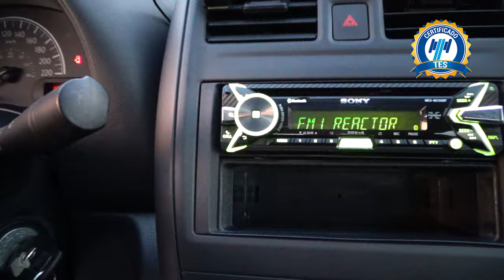Nissan / Versa / 2018 - 17332